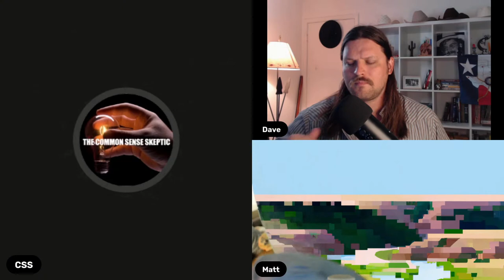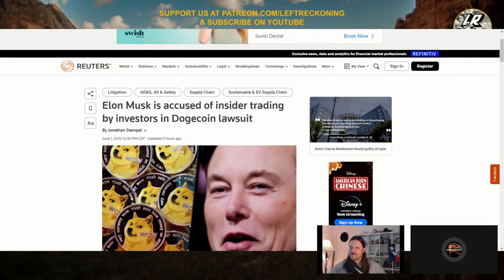Debunking Elon Musk - Griscom Stream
For this week's Griscom Stream we are joined by Common Sense Skeptic (@C_S_Skeptic) to talk about the many companies of Elon Musk & whether or not they deliver on their wild promises.